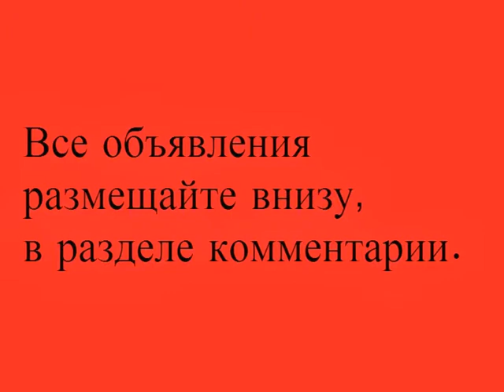Объявления - Ищу работу в Америке - США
Ищу работу в Америке - Поиск работы в Америке- Найти работу в Америке
ПРАВИЛА ПОЛЬЗОВАНИЯ КАНАЛОМ:
1) Все объявления размещаются строго по разделам,в соответствии с названием самого видео.
2) Подходящий вам раздел(видео) вы можете найти на нашем канале.
3) Все объявления размещаются в разделе КОММЕНТАРИИ, находящийся под нужным видео.